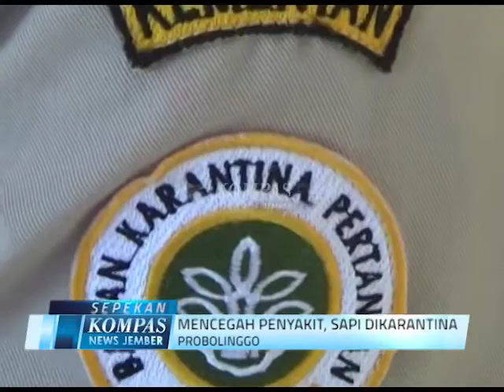KOMPAS NEWS JEMBER SEPEKAN EPISODE 34 SEGMEN 2